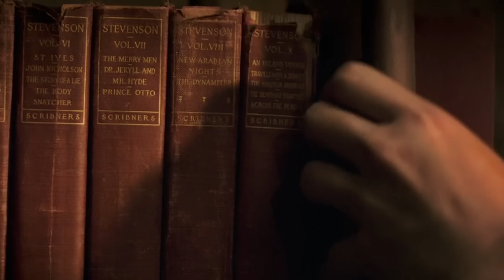Man Uses A Creature As A Mating Slave In A Mysterious Island | Movie Explained In Hindi